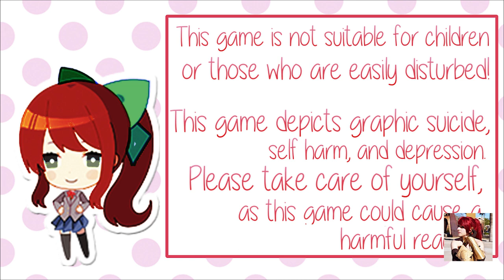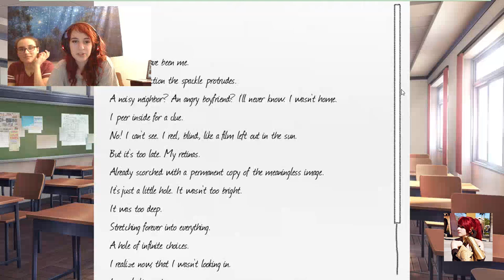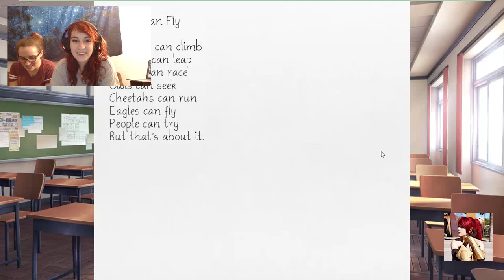Hey monika??? you good?? | Doki Doki Literature Club - part #5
FIGHT ! FIGHT! FIGHT! KISS! KISS! KISS!
Arryn Troche
Phoenix, Arizona
85068